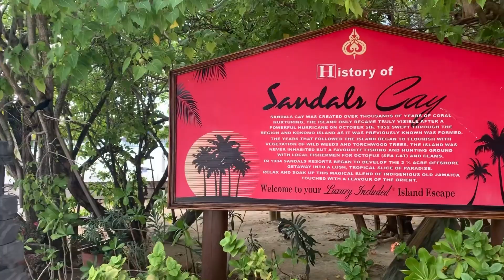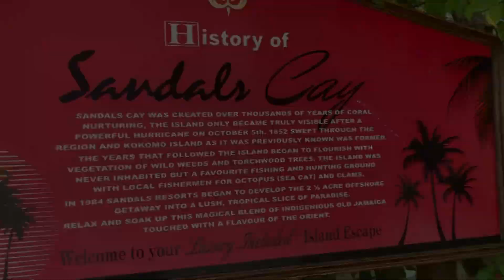I Spent the Day at Sandals Royal Caribbean in Montego Bay, Jamaica!